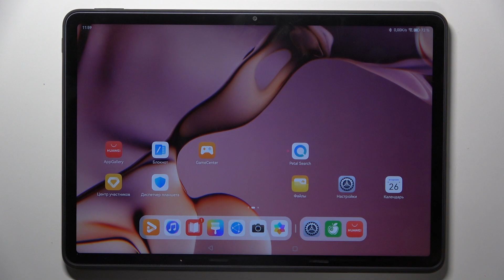Huawei MatePad 11.5 | Как выйти из режима рекавери на Huawei MatePad 11.5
Найдите больше информации на тему Huawei MatePad 11.5 на нашем сайте

В этом видео мы представим простой способ выхода из режима восстановления (recovery mode) на планшете Huawei MatePad 11 5. Мы покажем, как безопасно завершить процесс и перезагрузить устройство в обычный режим работы, чтобы продолжить его стандартное использование.

Как выйти из режима рекавери на Huawei MatePad 11.5? Как закрыть меню восстановления на Huawei MatePad 11.5? как выйти из рекавери меню на Huawei MatePad 11.5?